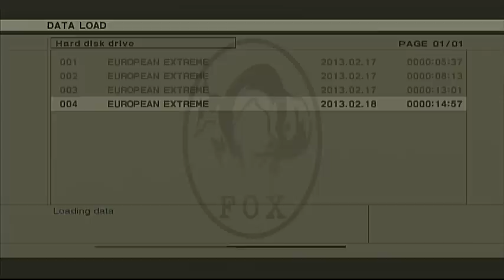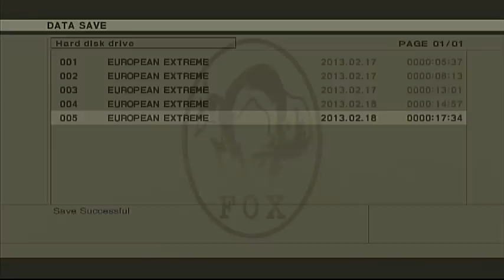メタルギアソリッド3 HD 縛り 斬奪プレイ!! MGS3 HD E-Ex ZANDATSU Play 05/15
ザペイン戦はナイフが使えないので、普通にスタミナキルしております。(^^)\
斬奪プレイの制約条件:　使用可能な武器、ナイフのみ。ダンボール使用不可。出来るだけ速くクリアすること。
但し、ゲームを進行させるための止むを得ない他の装着使用は可。
称号: カメレオン
クリアタイム:  1時間31分23秒
使用機種: PlayStation 3  160GB (CECH3003A) PAL
使用コントローラー: Dualshock 3
プレイヤー: Hikari

PlayStation 3 Metal Gear Solid HD Collection US version (NTSC)
Play condition: Use weapon a knife only. Unused a cardboard box. To end as quickly as possible.
However, the unavoidable use of other attachment for the progress of the game is allowed.
Rank: Chameleon
Finished Time: 1h 31m 23s
Used Console: PlayStation 3 160GB (CECH3003A) PAL
Used Controller: Dualshock 3
Player: HIkari